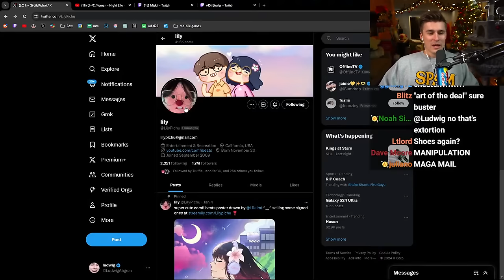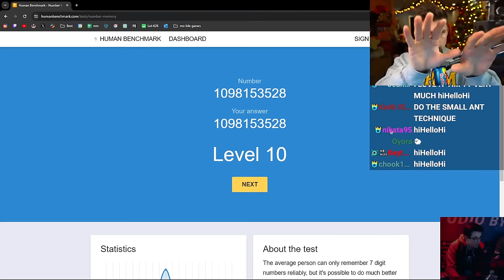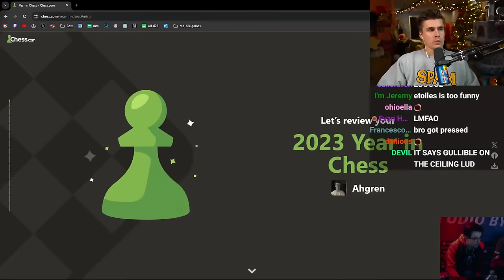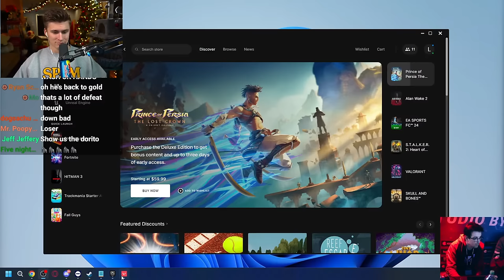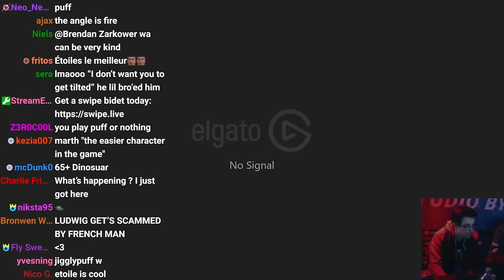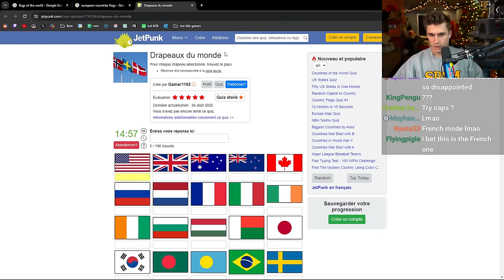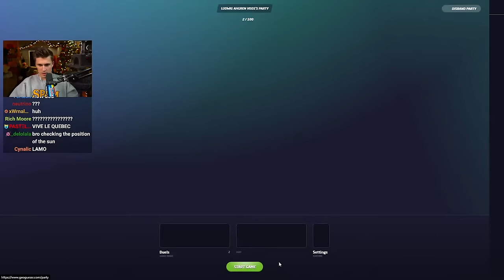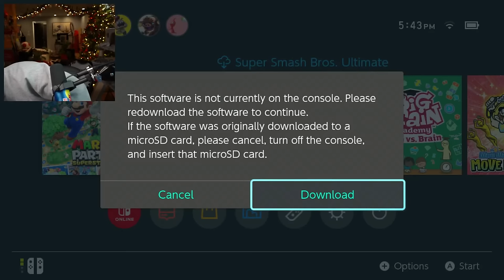This Frenchman Thought He Could Beat Me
In this VOD, Ludwig did a Bro vs Bro against @AREtoilesMC .

0:00 Talking with chat
16:19 Bro vs Bro against @AREtoilesMC
35:44 Human Benchmark
1:01:10 Mario Kart
1:26:00 Chess
1:40:20 Rocket League
2:02:22 Valorant
2:42:27 Mario Party
3:20:13 Flag Quiz
3:30:45 Luddle
3:39:19 Geoguessr
4:17:00 Smash Melee
4:43:30 Smash Ultimate